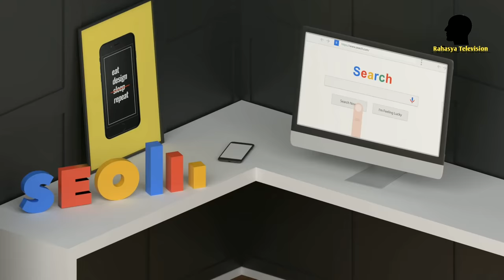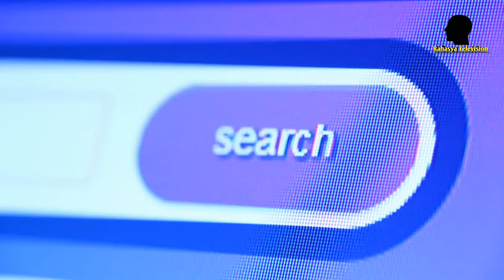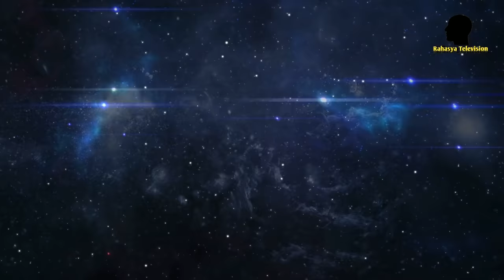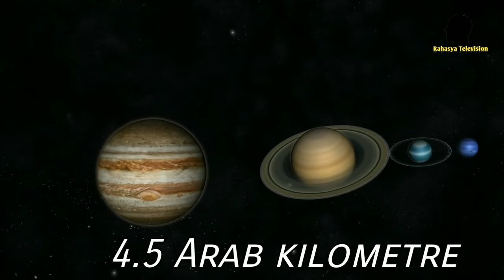अन्य ग्रहों से सूरज कैसा दिखता है?What does the sun look like from other planets?